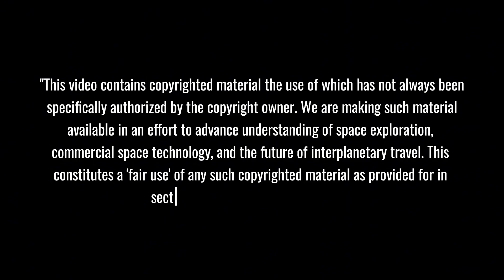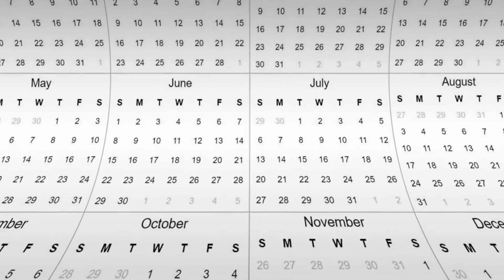SpaceX's CRAZY Manufacturing Just HUMILIATED Every Record: First Super Heavy Catch Success!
🚀 GROUNDBREAKING: SpaceX just made history with their first successful Super Heavy booster catch by the launch tower! In an incredible display of precision engineering, Mechazilla's robotic arms perfectly caught the massive rocket, revolutionizing rapid reusability. From factory to flight and back again in record time - witness how SpaceX's lightning-fast manufacturing and innovative catching system are leaving competitors in the dust and transforming the economics of space forever!
⏱️ Key topics with timestamps:
0:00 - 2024: The Year Starship Changed Space Forever - Historic Overview
1:20 - BREAKTHROUGH: Starship Flight 3 Achieves First Hot-Staging Success
3:56 - REVEALED: Flight Test 5 Deploys First Commercial Satellites
4:30 - HISTORIC: Polaris Mission Opens New Era of Deep Space Travel
5:48 - Inside Starbase: Next Generation Starships Under Construction
9:17 - BREAKING: Starship Flight 6 Launch Preparations Unveiled
11:36 - Engineering Marvel: How the "Chopsticks" Catch System Works
14:39 - Evolution of Success: From SN8 to Ship 31's Revolutionary Design